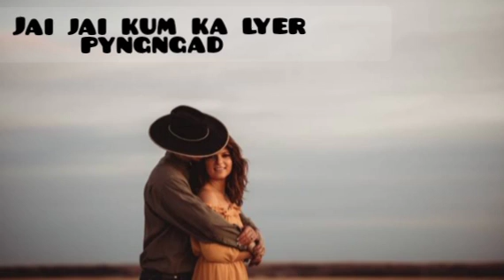Jai jai kum ka lyer pyngngad (Best khasi love song)